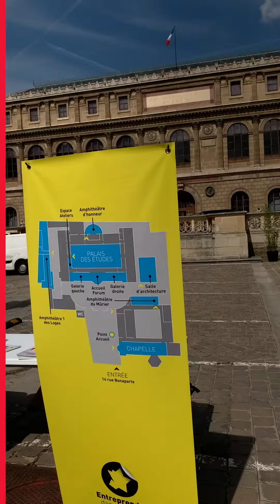Les étudiants de l'EAC, médiateurs au Forum Entreprendre dans la culture Culture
Ils sont étudiants, et médiateurs culturels au Forum Entreprendre dans la culture organisé par le Ministère de la Culture, qui se tient à l'Ecole des Beaux Arts de Paris du 22 au 24 mai 2019.

Ces futurs médiateurs culturels participent à assurer l'accueil des publics. Ils ont aussi l'occasion d'assister aux tables rondes.

Événement gratuit ouvert à tous les publics, le Forum Entreprendre dans la Culture a été pensé pour promouvoir et soutenir un entrepreneuriat culturel en pleine croissance en France. Organisé par la Direction générale des médias et des industries culturelles (DGMIC), en collaboration avec le Secrétariat général (SG) et les Directions générales du ministère de la Culture, la 5e édition du Forum Entreprendre dans la Culture se tient du 22 mai au 24 mai 2019 aux Beaux-Arts de Paris et à l’École nationale d’architecture Paris-Malaquais, tous deux situés sur le  site Paris-Malaquais.

Nos journées portes ouvertes arrivent !

- rendez-vous samedi 18 mai pour la Journée portes ouvertes de l'EAC Paris
- rendez-vous samedi 25 mai pour la Journée portes ouvertes de de l'EAC Lyon

Crédits :
- réalisation : Joanna Peel / AD Education
- motion design : Axelle Billon / AD Education

Avec un campus à Paris, un second à Lyon, et une ouverture sur la Chine via Pékin et Shanghai, l’EAC est un des établissements de référence pour la formation supérieure dans les métiers de la culture, du marché de l’art, du patrimoine et du luxe, qui bénéficie de la reconnaissance du Ministère de la Culture et de la Communication depuis 1999.